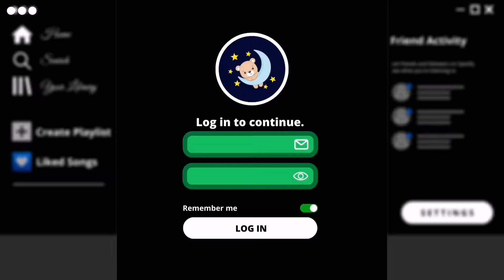Aesthetic Korean Music ✦Gravity✦ [ No Copyright ]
NO COPYRIGHT AESTHETIC KOREAN MUSIC

title song: gravity music

✦ Install TubeBuddy for 'FREE' and grow your YouTube channel!

[Ignore Tags]